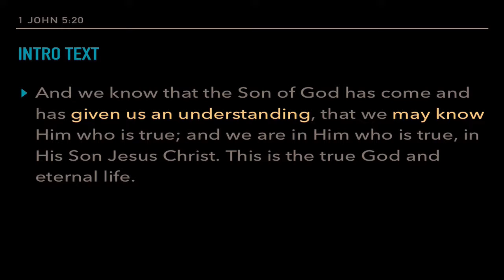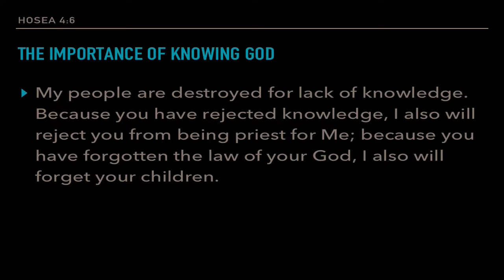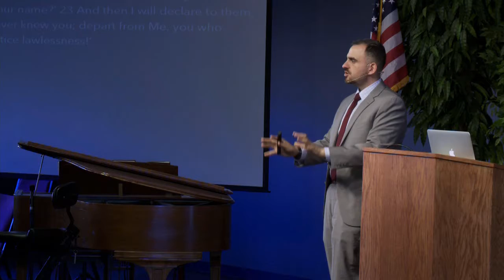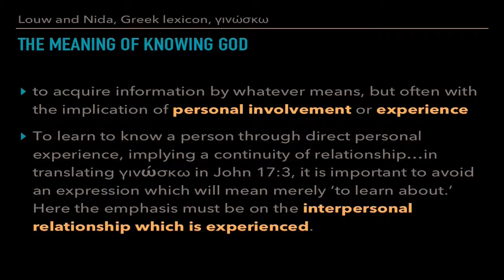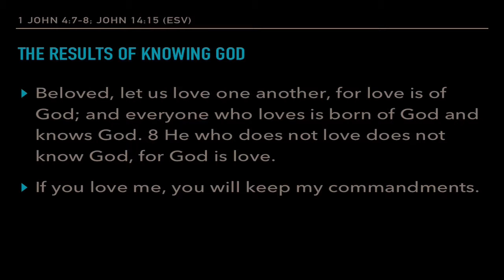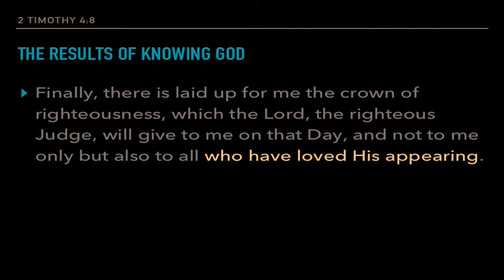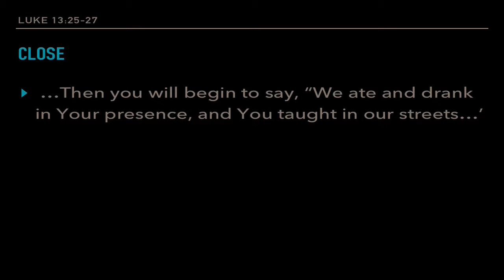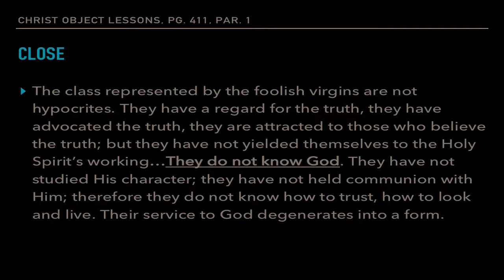Winter Retreat by Anthony Baca, Divine Service 3-11-2018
Ouachita Hills Winter Retreat by Anthony Baca